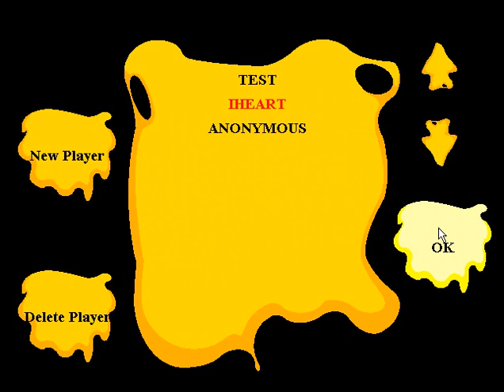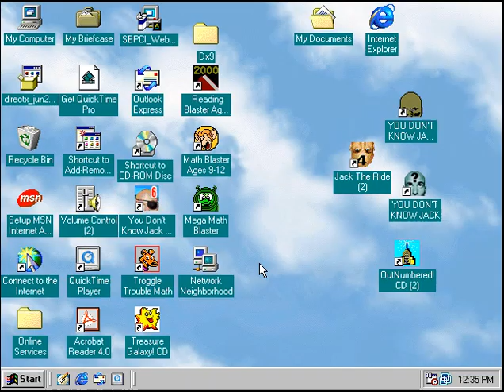Mega Math Blaster Game 20 Division Level 3